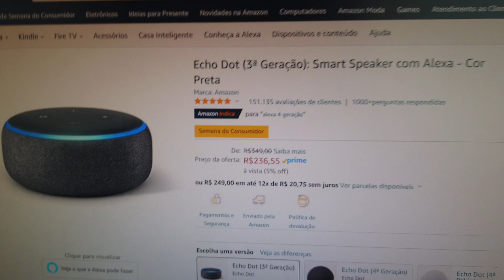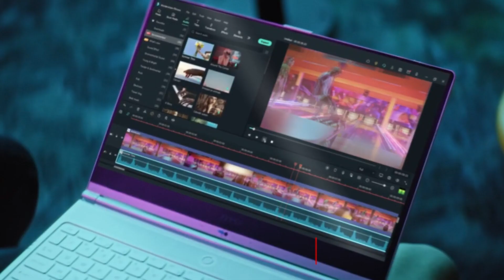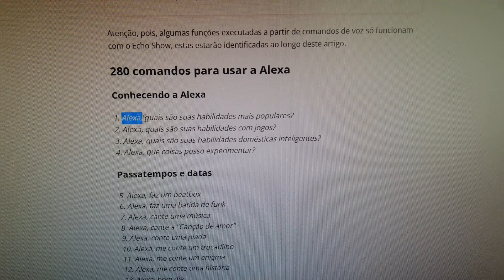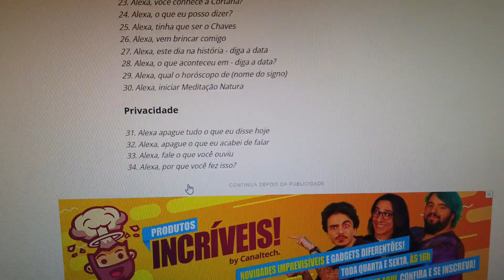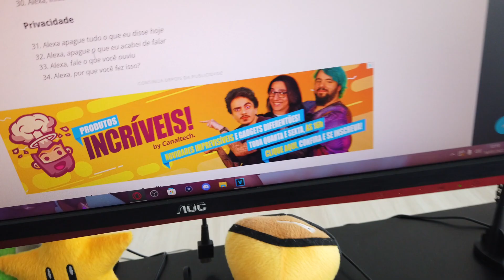Brincando com a minha ROBO .. alexa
Apenas um vídeo falando com a minha robo hihi

»COMPRE A ALEXA BARATO: